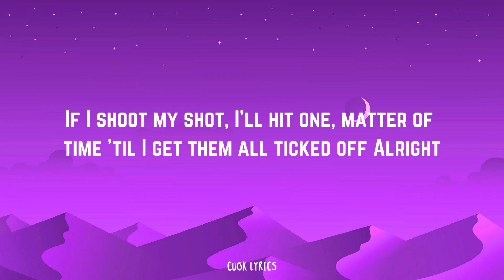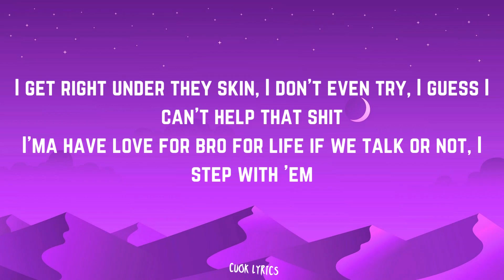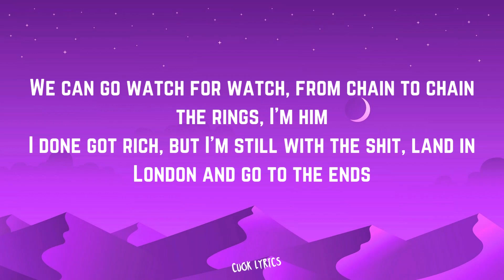CENTRAL CEE - BAND4BAND (Lyrics) ft. Lil Baby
This song is not owned by Cuok Lyrics in any way.